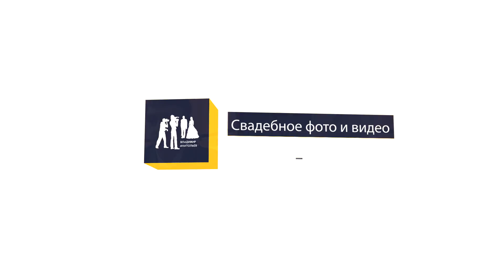Жених спел на свадьбе песню Джо Дассена "Если б не было тебя "( Et si tu n'existais pas)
Свадебное фото и видео. Образцы работ на сайте
Видео и фотосъемка свадеб в Прокопьевске, Новокузнецке и Киселевске, Кемерово, Новосибирске.
Изготовление слайдшоу и рекламных видеороликов на все случаи жизни. С заказами обращаться в группу ВКонтакте
Работаем удаленно с любыми регионами России и мира.
Making slideshows and promotional videos for all occasions. With orders contact the VKontakte group
We work remotely with any regions of Russia and the world.
Wedding photo and video.